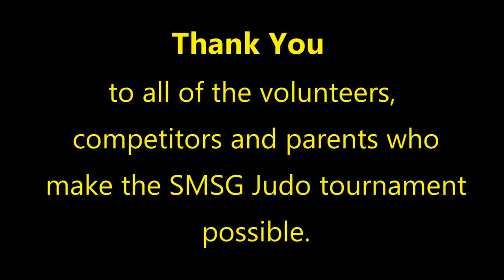Show Me State Games 2016 Judo Ippons